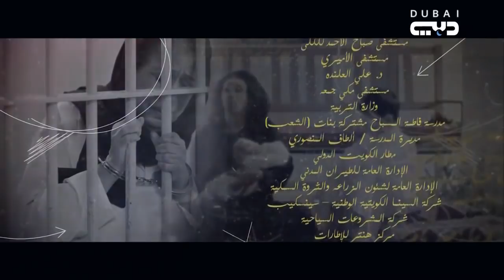مسلسل مع حصة قلم - الحلقة 12 (ملخص الحلقة) | رمضان 2018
تدور أحداث المسلسل حول امرأة تنسى ما يدور حولها، لهذا السبب تحتفظ بورقة وقلم لتدوين أبرز الأمور، حيث تتوالى الأحداث في إطار اجتماعي إنساني ينطوي على بعض الكوميديا، بعيداً عن شطحات الخيال ومتصلة بأصالة عادات وتقاليد المجتمع الخليجي على وجه الخصوص.
مع حصة قلم إنتاج مشترك مؤسسة دبي للإعلام
تأليف: جاسم الجطيلي، سيناريو وحوار: علي الدوحان
إخراج: مناف عبدال
بطولة: حياة الفهد، محمد جابر، زهرة الخرجي، باسم عبدالأمير، حسين المهدي، مشاري البلام، نور الغندور، عبدالله الطليحي، إلهام علي، فوز الشطي، يعقوب عبد الله، شهد الكندري، وغيرهم من نجوم الدارما الخليجية.